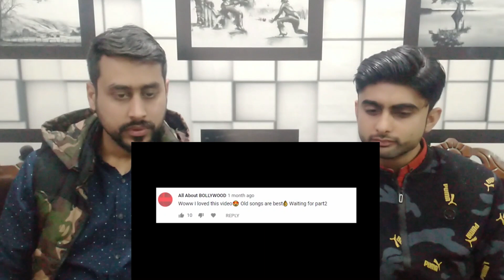Pakistani Reaction To | Guess The Old Songs in 5 SECONDS CHALLENGE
This is a Reaction Video of Guess The Old Songs in 5 SECONDS CHALLENGE

Suggest the videos that you want us to react, and we will watch it with you here.